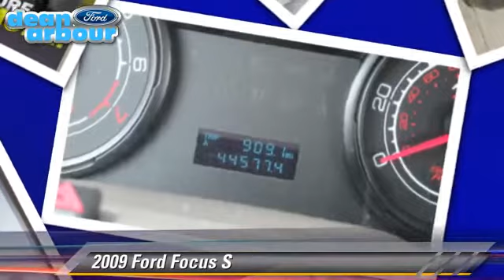Dean Arbour Ford of West Branch, West Branch MI 48661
Dean Arbour Ford of West Branch

[DFIN:2:2297672:I:AD5FA1CA:fe79dc75ee93f89af4e9021fe9b18440]